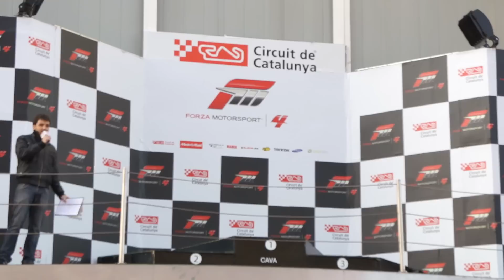Entrega de Premios II Torneo Nacional Forza MotorSport (2012)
En el mismo podium donde los pilotos profesionales del mundo del motor reciben sus trofeos que los consagran ganadores, los tres finalistas del II Torneo Nacional Forza MotorSport, han recibido de manos de Laia  (Campeona femenina del rally Dakar 2011) los trofeos en forma de consola Xbox 360 + Edición Coleccionista de Forza MotorSport 4 para el tercer y segundo clasificado y una consola Xbox360 limitada mas un cheque de 15.000€ para el campeón de esta edición, quien repite éxito de la anterior.